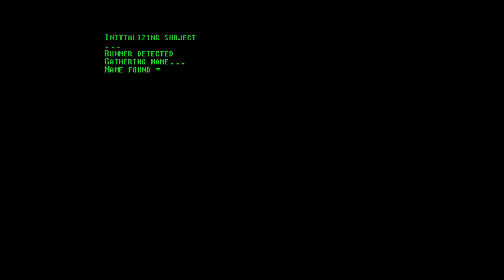[Cyber Hook] - All Levels 3 Crystals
Another excellent grapple-based 3D platformer. Had fun getting the 3 crystal ratings on all the levels. Bit of a difficulty spike in just completing the last world, but overall, a reasonable challenge. At first, I wasn't sold on the level design being another blocky void, but as I went through the game, I did appreciate some of the levels more. Plus, there's plenty of workshop levels too :D

I've broken down the timestamps into their level sets to not clutter the timeline. Note: All levels are shown in order. Also apologies about the quality of the first 3 levels, not sure what happened but the rest is good :P

0:00 - Intro
0:29 - The Beginning
6:59 - The Training
14:59 - The Challenge
22:09 - The Mastering
29:17 - The Doubt
37:58 - The Anger
44:01 - The End